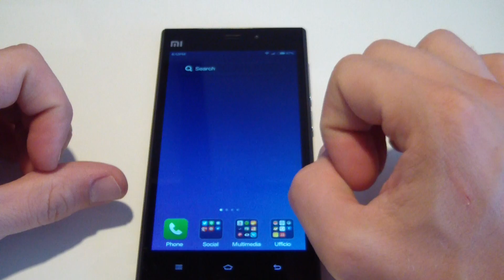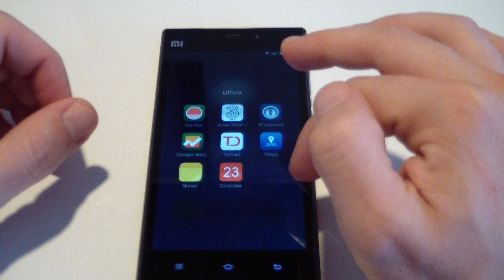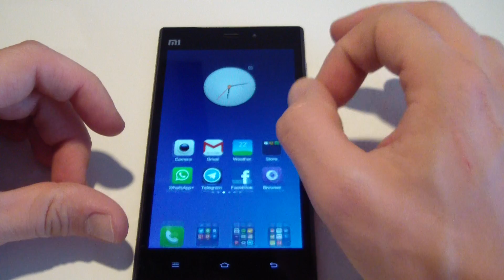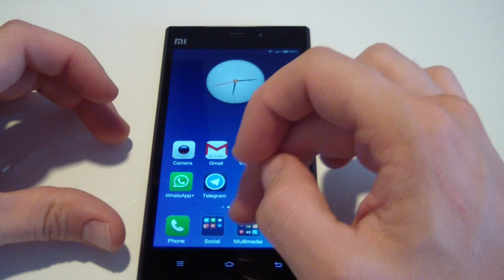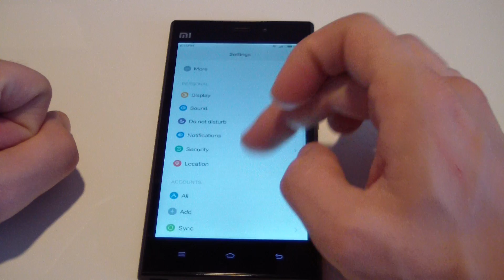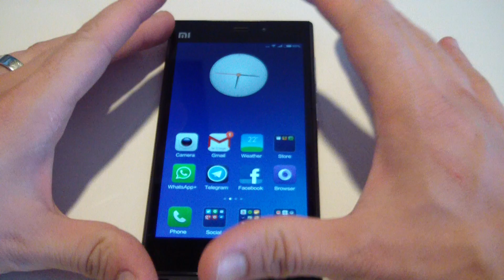Miui V6 Anteprima su Xiaomi Mi3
Ecco a voi la rom Leaked di Miui V6, testato su Xiaomi Mi3